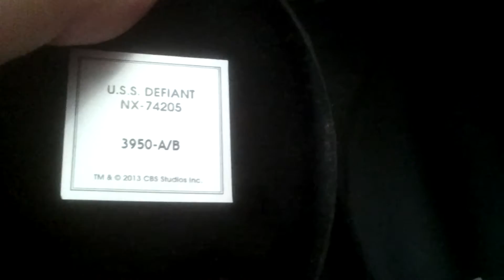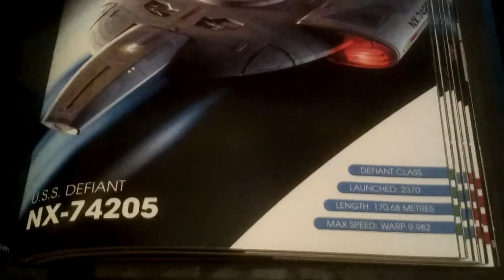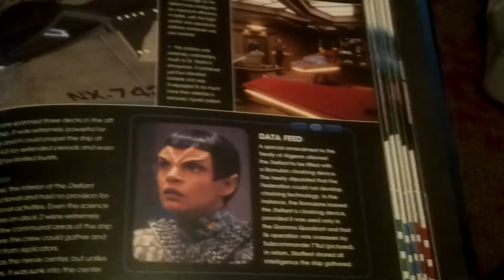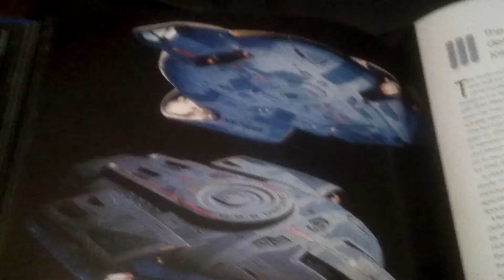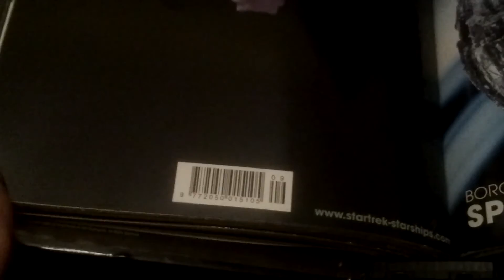The Official Starships Collection 09 - USS Defiant - Eaglemoss model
This short video overview shows another Eaglemoss model - USS Defiant. Star Trek is of course property of CBS